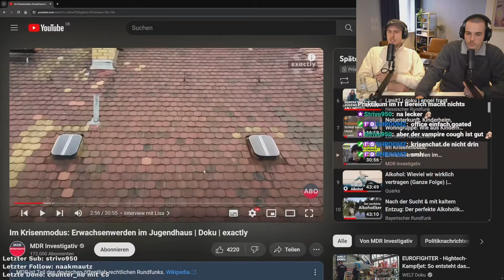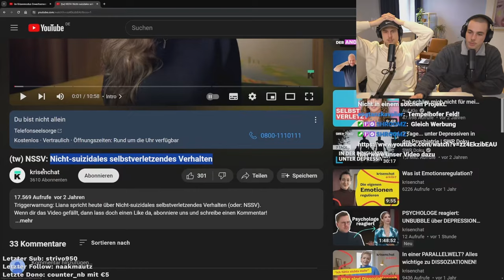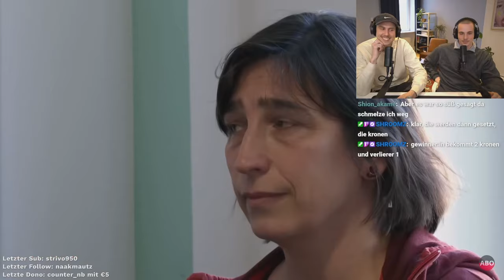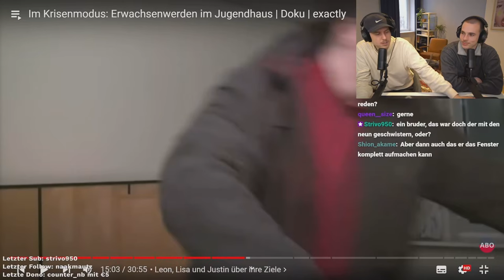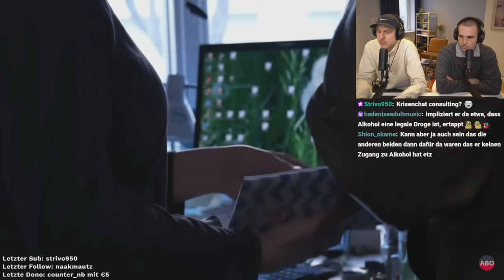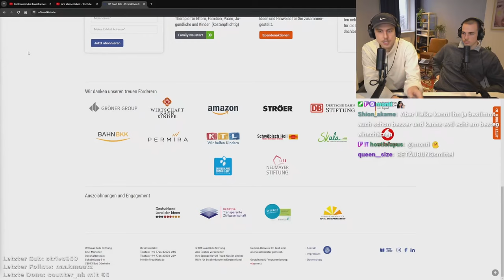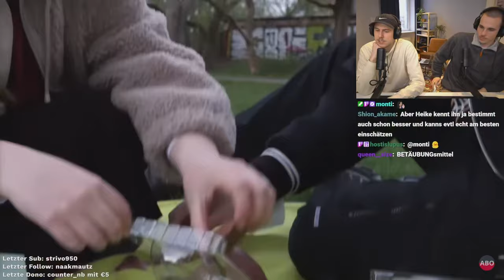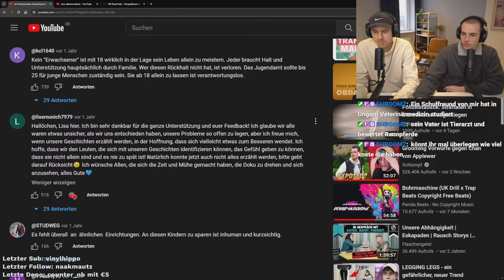PSYCHOLOGE reagiert: Erwachsenwerden im JUGENDHAUS?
Was es bedeutet, kein "klassisches Elternhaus" zu haben und was Drogen, Alkohol, Obdachlosigkeit und Schulden damit zu tun haben, schauen sich Elias und Micka heute mal genauer an!

💚 WAS IST KRISENCHAT?
krisenchat ist ein bundesweites und kostenloses Hilfsangebot für Kinder und junge Erwachsene in Not.
Wir bei krisenchat bieten Kindern, Jugendlichen und jungen Erwachsenen professionelle und kostenlose psychosoziale Hilfe - jeden Tag, 24 Stunden, per Whatsapp oder SMS

📖 VIDEOKAPITEL:
00:00 - Intro

- Impressum -
Angaben gemäß § 5 TMG:
krisenchat gGmbH
Torstr. 75
10119 Berlin
Amtsgericht Charlottenburg HRB 217696 B.

Umsatzsteuer-Identifikationsnummer gemäß §27 a Umsatzsteuergesetz:
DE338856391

Kontodaten:
Empfängerin: krisenchat gGmbH
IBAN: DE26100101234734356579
BIC/SWIFT: QNTODEB2XXX
Bank: Olinda SAS ("Qonto") Berlin

Über die hier angegebenen Kontaktdaten wird keine Beratung angeboten. Sie dienen ausschließlich der Kontaktaufnahme im Sinne unternehmerischer Zwecke.